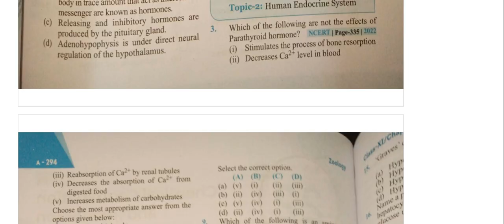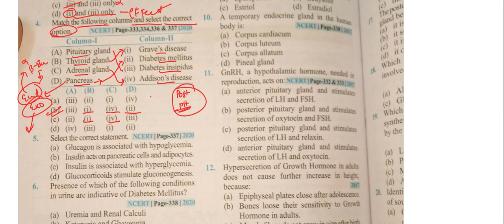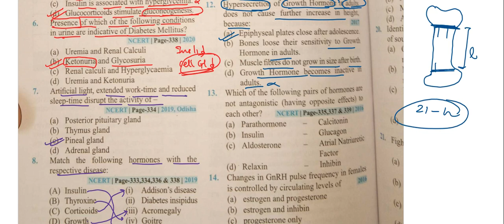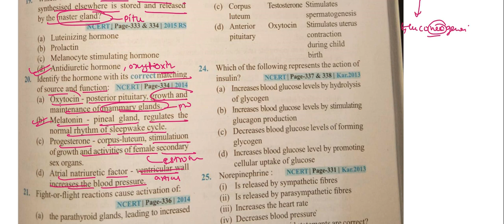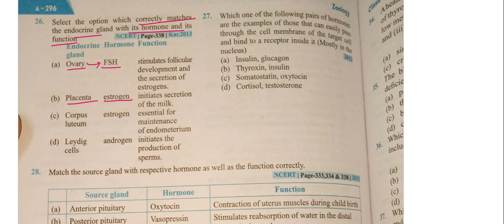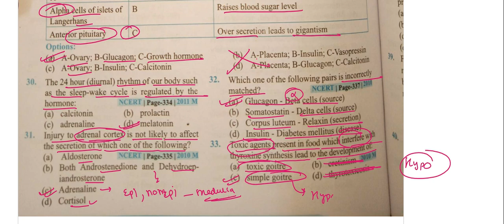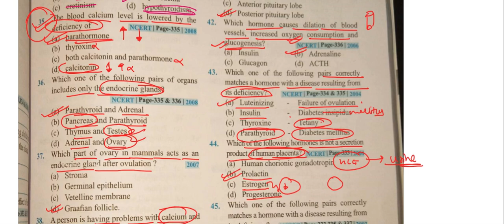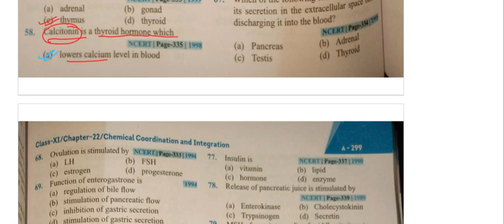Chemical Control and Coordination | Part 1 | Human Physiology| Neet 2023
Here are the pyq for the chapter Chemical Control and Coordination 11th Bio NCERT.